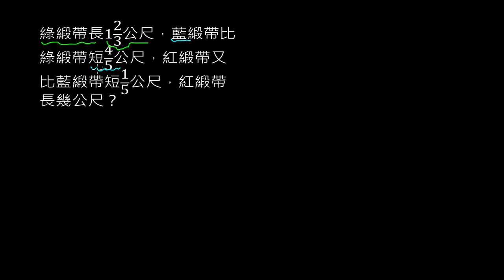分數的連減兩數 方法1